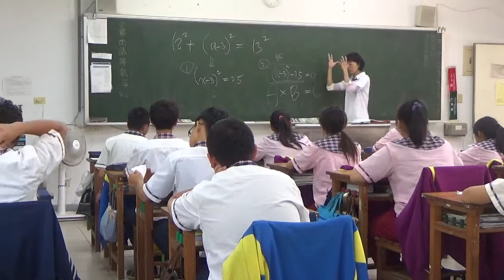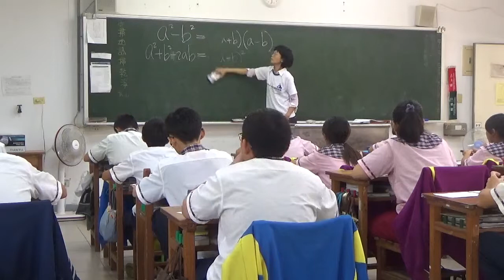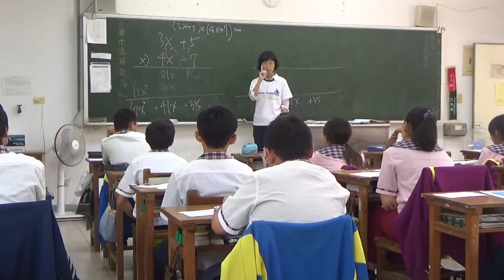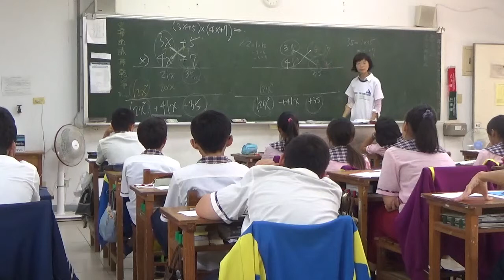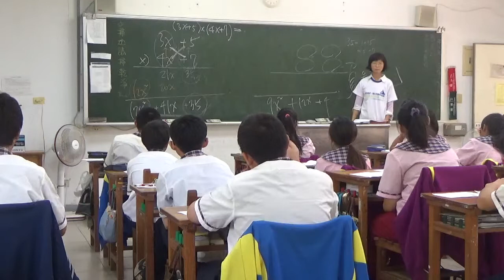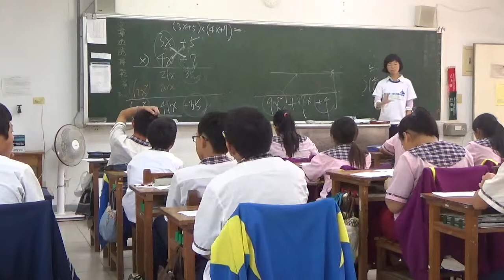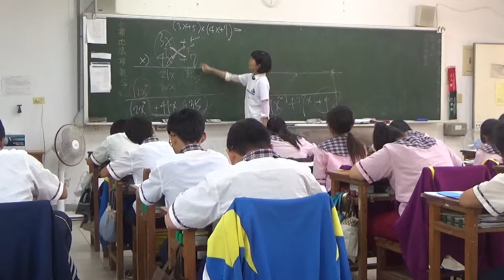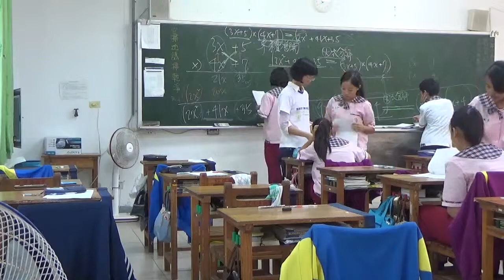數學新世界 梅仙談數學 琉球國中 因式分解2 20141120 803班